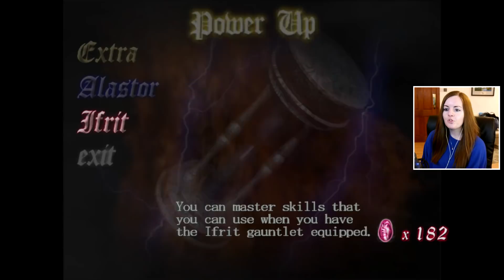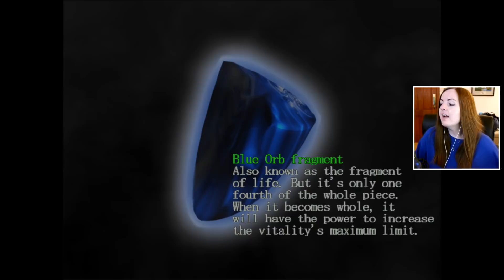He's Back!! - Devil May Cry HD Collection Gameplay Walkthrough Part 4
The series centers on the main character Dante's goal of avenging his mother's murder by exterminating demons. The gameplay consists of heavy combat scenes in which the player must attempt to extend long chains of attacks while avoiding damage in order to exhibit stylized combat; this element along with time and the number of items collected and used are taken under consideration when grading the player's performance.

Suite 101
Claymore House,
145-149 Kilmarnock Road,
Glasgow,
G41 3JA